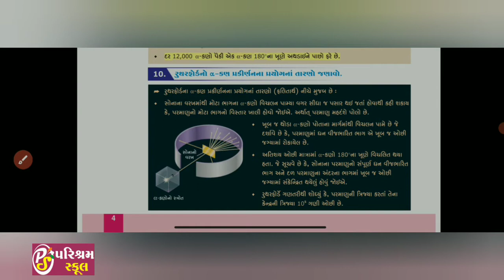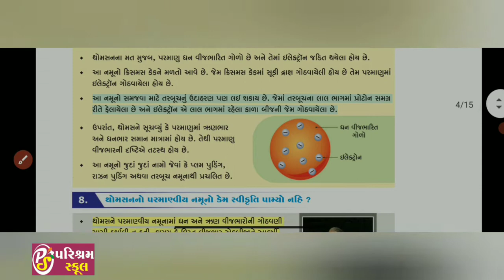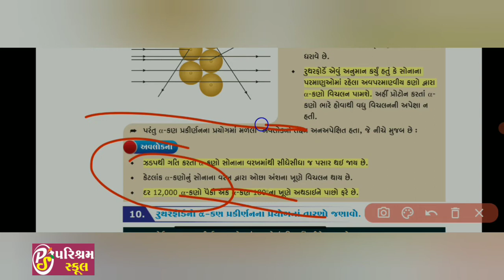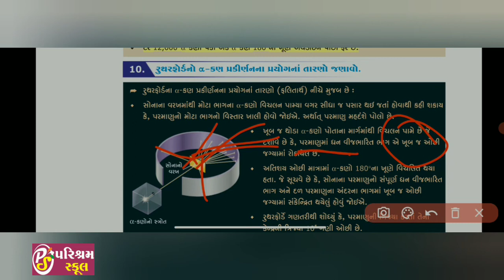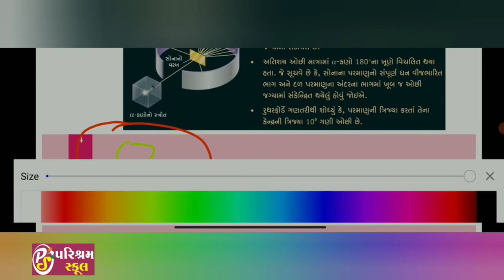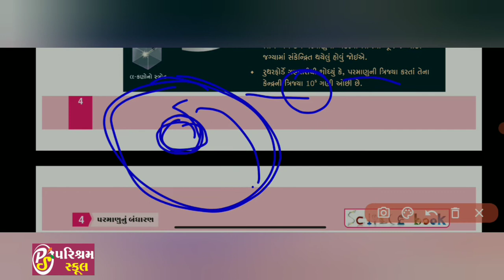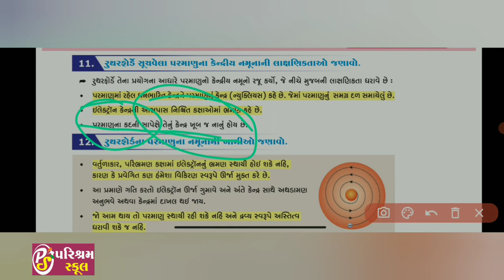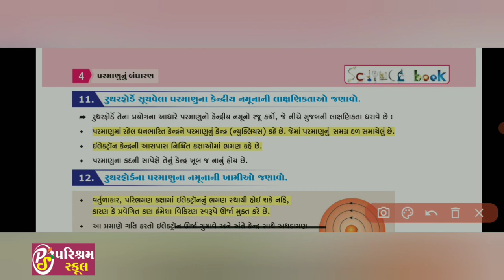STD 9 SCIENCE CHAPTER 4 | 22/1/21